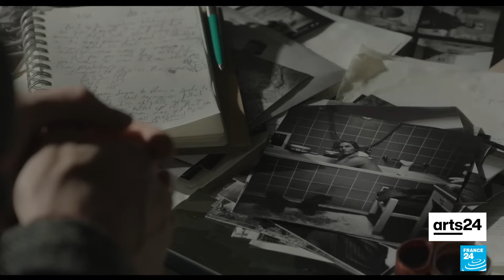Film show: Pamela Anderson returns as 'The Last Showgirl' • FRANCE 24 English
She was the ultimate 1990s bombshell: Pamela Anderson got her break on TV show "Baywatch" three decades ago. After years out of the spotlight, Anderson returns as the protagonist of Gia Coppola's film, "The Last Showgirl". The actress spoke to film critic Emma Jones about her big-screen comeback at this year's Zurich Film Festival, where a crop of new films could be headed to the awards ceremonies early next year. We also take a look at Kate Winslet's impressive performance as the American photojournalist Lee Miller in "Lee"; the actress was picking up a career achievement award at the 20th edition of the Swiss festival. Plus, Jude Law was back on the red carpet, talking about his latest role as an FBI agent in "The Order" and we check out papal thriller "Conclave", starring Ralph Fiennes.